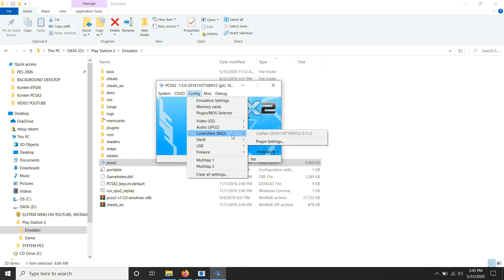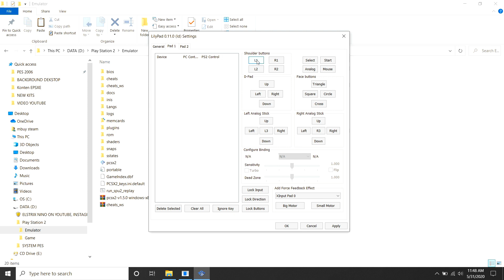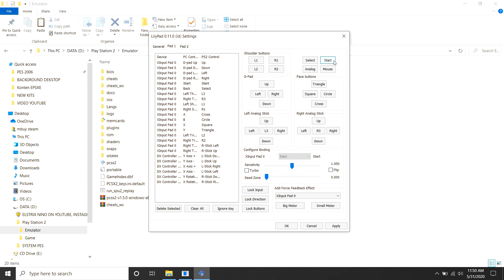Setting Controller atau Stik Pada Saat Bermain Game Play Station 2 dengan PCSX2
Halo teman-teman

Bermain game-game play station 2 masih sangat mengasikkan bro
dan ini cara setting controller kalian ya

Yang belum punya emulator nya
Cek blog elstrix nino ya